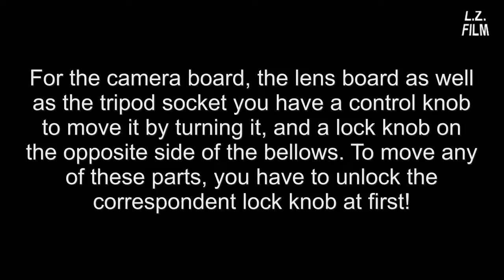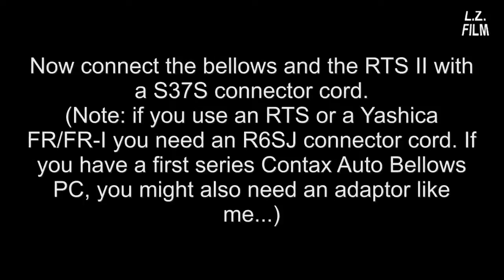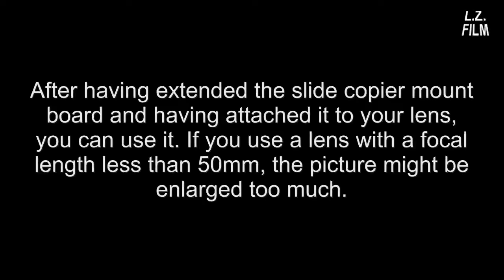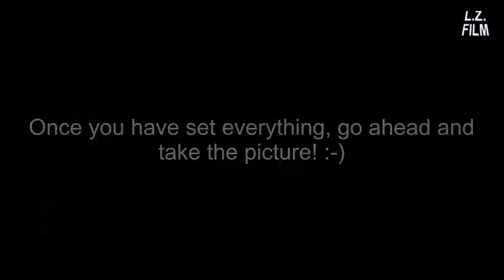Analog Photography Tutorial: How To Use an Auto Bellows (Part 1)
How to attach a macro stand and how to use a slide copier.

In this part of my analog photography tutorial you may find some visual informations of the way how you assemble a Contax Auto-Bellows PC system for Contax/Yashica mount and how you can use it. It is a perspective correction bellows, but in this video I don't show this function, it would have been too long. The camera used is a Contax RTS II, but it is the same for all Contax cameras and built in the 80ies and 90ies of the 20th century with a Contax/Yashica mount. Yashica FR cameras also could use this auto bellows, and there was the same model with the Yashica brand on the market. It's a very useful tool for macro photography. Normally it is used with a 50 mm lens or a 60 mm macro lens, lenses with a wider angle require a very short distance and magnify the photographed subject very strongly, lenses with 85 or more mm have the opposite effect and are too heavy in many cases for the bellows. With an adaptor from Yashica/Contax mount to your digital camera you can also use an old bellows on your new camera, but please take in mind that you require long exposure times (you cannot use a ring flash because the distance between the lens and the photographed subject is too short), and dust could enter into your camera and on your image sensor.